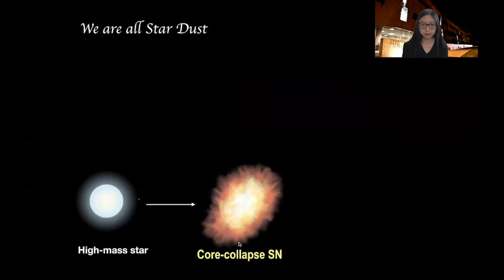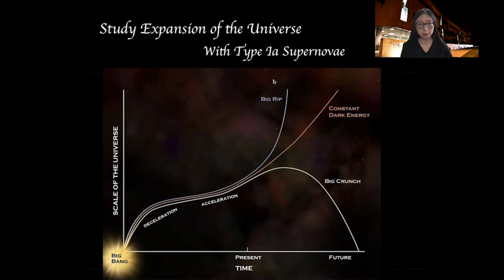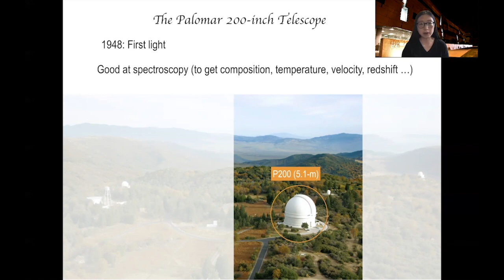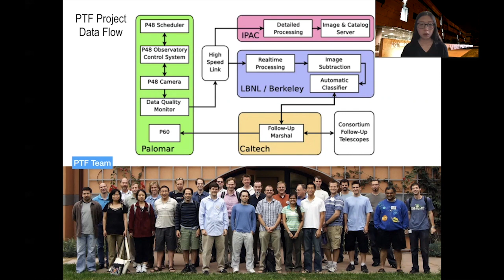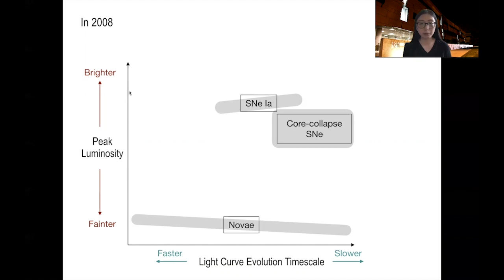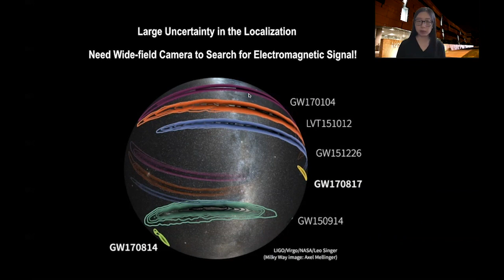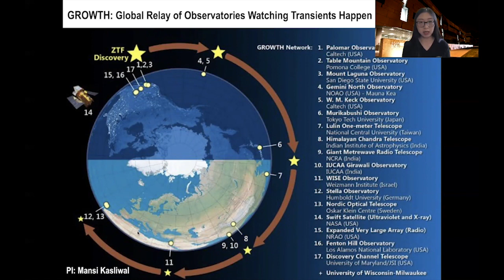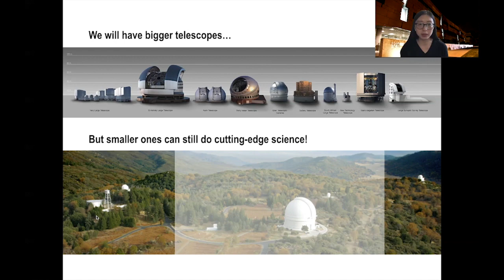Finding Supernova from Mt. Palomar - Yuhan Yao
Yuhan Yao from Cal Tech shares "Finding Supernova from Mr. Palomar" in  June 2020's virtual VCAS meeting.